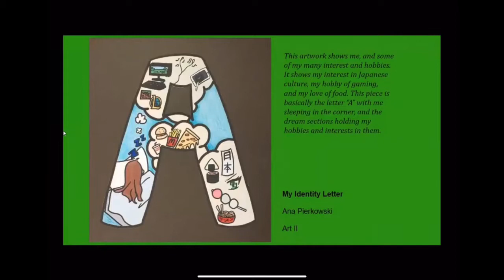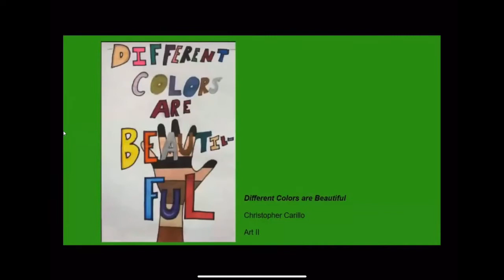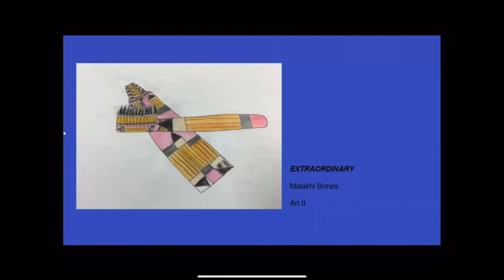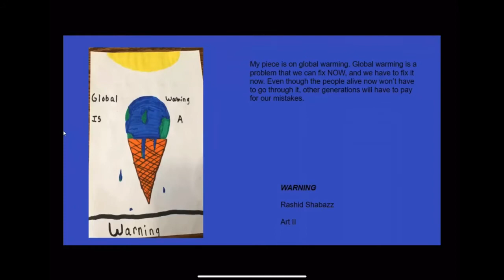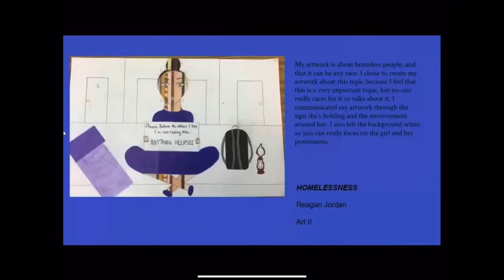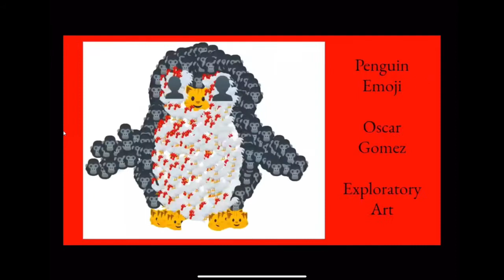Mann Magnet Middle Visual Arts and Dance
Mann Virtual Winter Show 2020